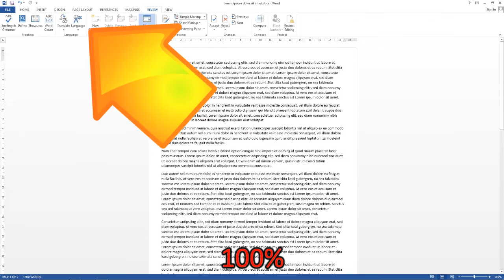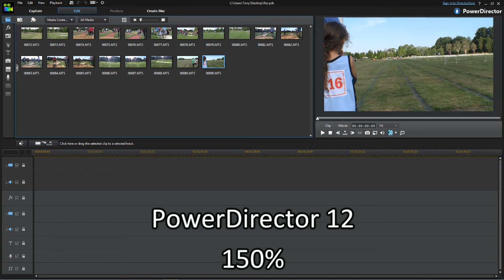Fixed Buttons & Menus